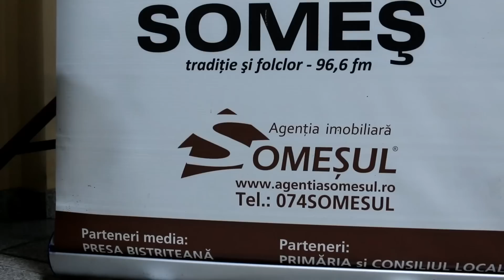Hora Somesana 2015 Maieru 1